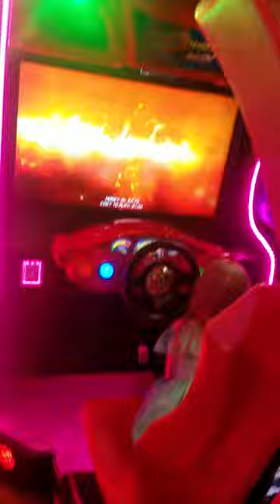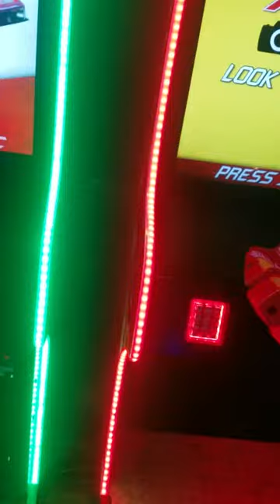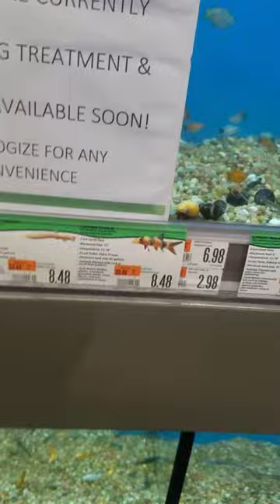Random day at Cici's and a pet store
Went to cicis a pet store and starbucks :)